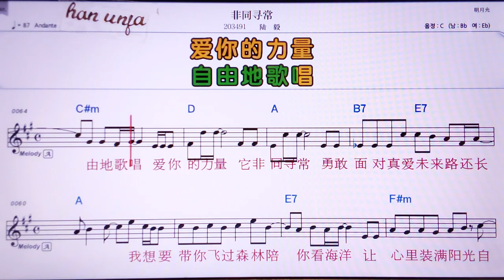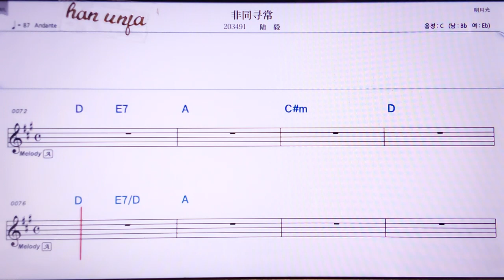💖 훼이퉁씽창/루이 👍MR,노래방, 가라오케, 악보, 코드, 가사 ,Karaoke,반주